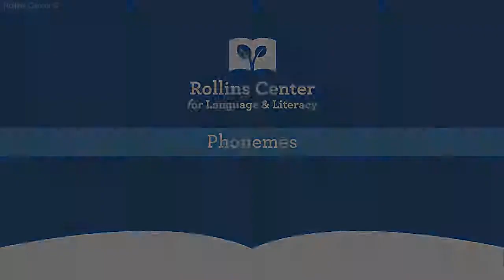Pronunciation 44 Phonics Sound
This video was created to help students improve their
pronunciation.